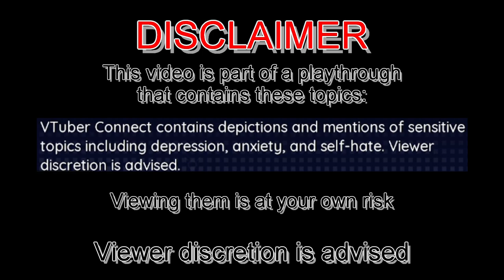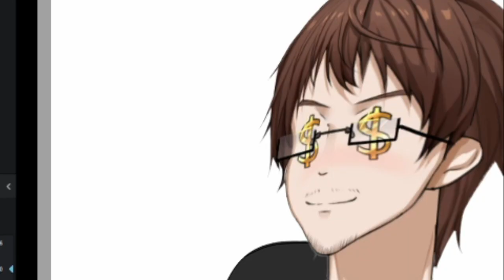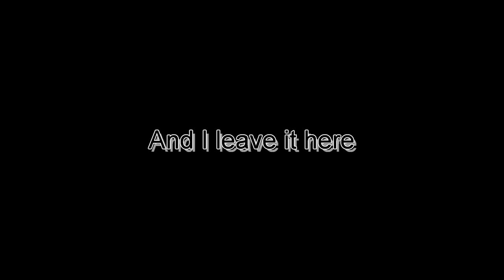I KNEW IT!!!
The secret of Mana has been exposed... and Shouma goes crazy because of it
This is from the stream "VTuber Connect #2" from April 25th 2023 and "VTuber Connect #3" from May 28th 2023

Used Music:
"これで終わり - R-version" by The R-Man